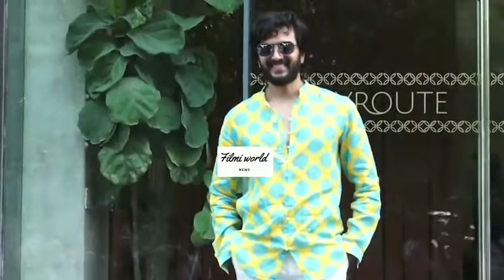Ritesh Deshmukh & Genelia D'Souza Spotted in Bandra for Post Lunch Meeting with their Friends 🤩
Uff Yeh Bandi 😍 Genelia D Souza Flaunts Her Huge Figure In Very Tight Gym Outfit Snapped At Gym
celebrities gym in mumbai
celebrities gym
tollywood actress
tollywood actress without makeup
Genelia D'souza Snapped Outside At Gym Genelia D'souza Snapped Post Workout
Genelia D'souza Snapped Post Workout Outside At Gym
Genelia D'souza Snapped Post Workout Outside At Gym In Bandra
bommarillu heroine
orange movie genelia
orange movie songs
bommarillu heroine introduction
genelia d'souza spotted gym
ram charan heroine
genelia d'souza
genelia d'souza songs
genelia d'souza movies telugu
genelia d'souza and riteish deshmukh
genelia d'souza
genelia d'souza in hot gym outfit
genelia d'souza
genelia
genelia deshmukh
genelia dsouza
genelia cute smile
genelia cute videos
genelia funny videos
riteish deshmukh and genelia d'souza movie
genelia and ritesh deshmukh
genelia d'souza movies
genelia d'souza cute smile
bollywood acterss sex video
genelia d'souza very hot video
genelia d'souza hot
genelia d'souza new viral video
tamil acterss sex hot video
genelia deshmukh
genelia d souza sex
genelia d'souza hot scene kiss
bollywood actress hot
bollywood actress hot video
bollywood latest news
bollywood updates
bollywood actress spotted
bollywood actress workout
bollywood actress spotted video
bollywood actress hot scene
bollywood news in hindi
bollywood actresses
bollywood actress hot dress
bollywood hot actress
bollywood actress hot and bold look
bollywood actress's hot legs
bollywood actress hot and bold photoshoot
sex videos
sex video
kiara advani hot dance
kiara advani sex
hot sex
kiara advani xxx
kiara advani hot sex
hot sex video
kiara advani ass
zareen khan hot
hot sex videos
kiara advani boobs
kiara advani hot ass
janhvi kapoor sex
kiara advani hot xxx
divya khosla kumar hot
zareen khan ass
kiara advani hot
zarine khan hot
janhvi kapoor hot ass
hot ass
kiara hot dance
janhvi kapoor sex video
divya khosla hot
kiara advani sex scene
ileana ass
janhvi kapoor boobs
kiara advani hot boobs
zareen khan sex
zareen khan hot ass
zareen khan hot scene
janhvi kapoor hot boobs
janhvi kapoor hot sex
ileana d'cruz ass
hot sex scene
janhvi kapoor ass
zareen khan hot latest songs
kiara advani sex videos
kiara advani sexy dance
tamanna bhatia sex
ileana d'cruz hot ass
janhvi kapoor hot dress
kiara advani hot sex video
kiara advani hot video
zareen khan hot sex
kiara advani cleavage
kiara sex
kiara advani hot sex videos
zarine khan hot scene
janhvi kapoor xxx
bollywood news
bollywood gossips
bollywood news today
bollywood updates
bollywood
hindi bollywood news
planet bollywood news
lettest bollywood news
bollywood latest
bollywood movies
hindi news
tollywood
bollywood new updates
anv bollywood
actress hot videos,
actress hot
hot actress
actresses hot videos
sri lankan actress hot
hot actress video
tamil actress hot video
indian actress hot video
serial actress hot video
south indian actress hot videos
hot actress slowmotion videos
hot actress video songs in kannada
actress porn videos
hot videos
actress hot sl
actress boobs show video
actress hot edits
actress hot scene
darani actress hot
serial actress hot
actress rashi khanna spotted at airport
south actress rashmika mandana spotted at airport
actress adah sharma spotted at hyderabad airport
rakul preet spotted at airport
pooja hegde spotted at airport
samantha spotted at airport
urfi javed spotted at airport
karan johar spotted at airport
rashi khanna spotted at airport
rakhi sawant spotted at airport
deepika padukone spotted at airport
rakul preet singh spotted at airport
ranveer singh spotted at airport
Actress spotted at airport